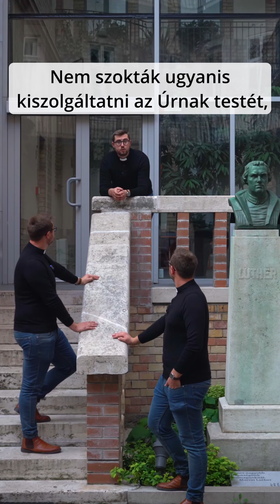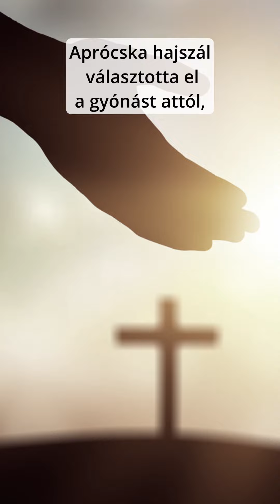Az evangélikusoknál nincs is gyónás?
🎬Októberben minden nap új videót hozunk Nektek. Kövess be, hogy ne maradj le az új tartalmakról! 😉 október #30